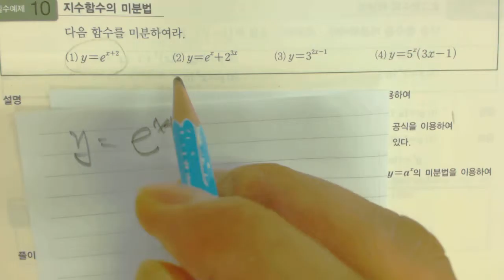2015 개념원리 미적분2 p97 필수예제 10